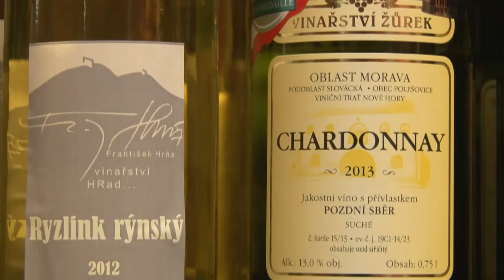PLES ZŠ STARÉ MĚSTO 2015